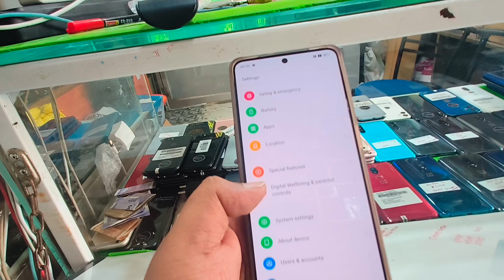Second hand mobile phone market Guwahati Assam